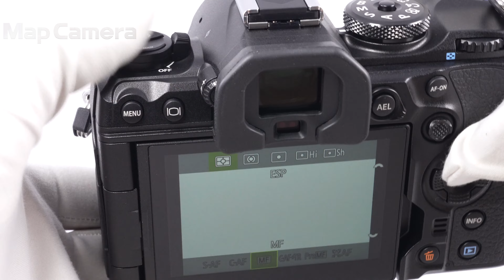OM SYSTEM（オーエムシステム） OM-1 ボディ 美品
OM SYSTEM（オーエムシステム） OM-1 ボディ

【付属品】
元箱・取扱説明書・ストラップ・USB-ACアタプター・USBケーブル・バッテリー・フラッシュ

【ココがポイント！】新開発のデバイスと最先端のデジタル技術を結集し、センサーサイズの常識を覆す高画質を実現したほか、従来機種を大きく上回るAFや連写性能など、基本性能も大幅に進化しています。